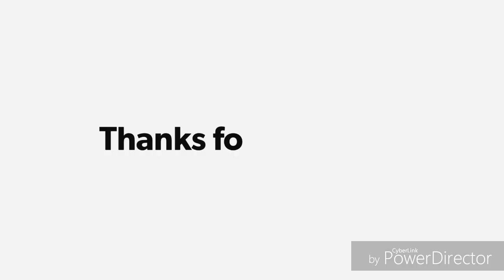உங்கள் தோல்விக்கு காரணம் உங்கள் நடு நிலை மனதில் உள்ள இந்த பதிவு தான் | shirdi sai baba advice tamil